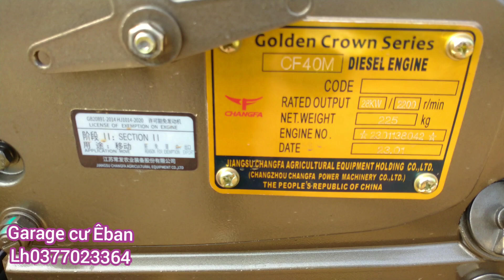Xe cong nong 4x4 thùng Bản mới nhất 2023 model in the China's Chang Fa 40hp New year..